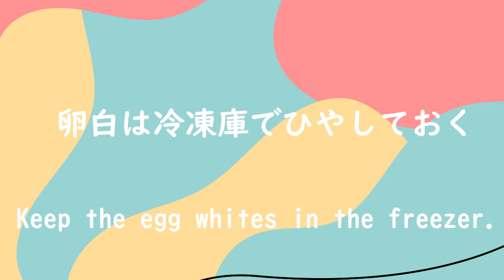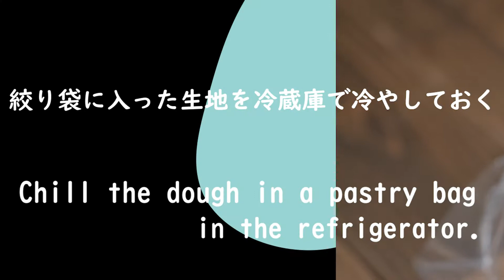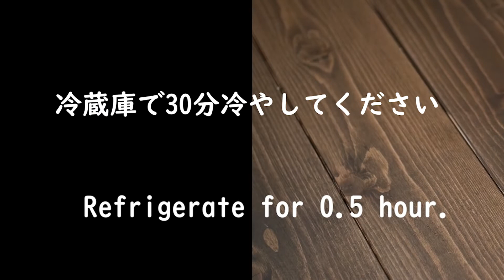イチゴのオムレット☆まるごといちごの作り方☆How to make strawberry omelet.Plenty of whipped cream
イチゴのおいしい季節です！イチゴのオムレットは最高においしい季節！まるごといちごでホイップクリームたっぷり☆簡単に作れるので、ぜひイチゴのオムレット！作ってみてください！

【材料】

◎卵2個
◎サラダ油20g
◎牛乳25g
◎薄力粉40g
◎ホイップクリーム200g
◎グラニュー糖(ホイップ用)15g
◎イチゴ　お好きなだけ！
※ホイップはできてるものを使用するとなお簡単に！！

Japan is a delicious season for strawberries! Strawberry omelette is the best season! Plenty of whipped cream with whole strawberry ☆ It's easy to make, so be sure to make a strawberry omelet! Try to make it!

【ingredients】

◎2　      eggs
◎20g　  oil
◎25g　  milk
◎Strawberries as much as you like